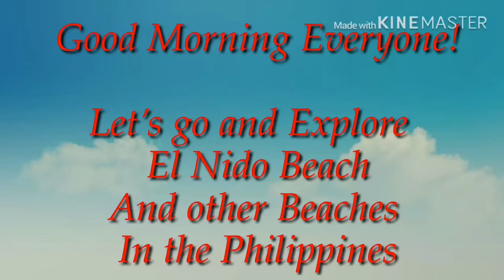El Nido Beach and other Beautiful Places to visit in the Philippines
Top Most Attractions of beautiful Beaches and Island of Philippines

One of the Philippines best assets is its 7,000 islands, edged by white sand buffering turquoise waters filled with some of the world's most diverse marine life. And most of them are relatively unexplored.
For serious beach bums, the Philippines is a less-discovered alternative to Southeast Asian hotspots like Bali and southern Thailand.
But with more than 7000 islands, it can be tricky to pick your spot. Here are a few areas to home in on in search of your own slice of paradise.
1. El Nido, Palawan
2. Boracay, Aklan
3. Palaui Island, Cagayan Valley
4. Panglao, Bohol
5. Bantayan Island, Cebu
6. Caramoan, Camarines Sur
7. Samal, Davao
8. Siargao Islands, Surigao del Norte
9. Great Santa Cruz Island, Zamboanga
10. Pagudpud/Bangui, Ilocos Norte

Notice
Age-restricted video (based on Community Guidelines)
Category
Travel & Events
Licence

El Nido Beach, Beautiful Beaches in the Philippines, Tourist attractions in the Philippines, Top Ten Beautiful beaches in the Philippines, Amazing Phillipines